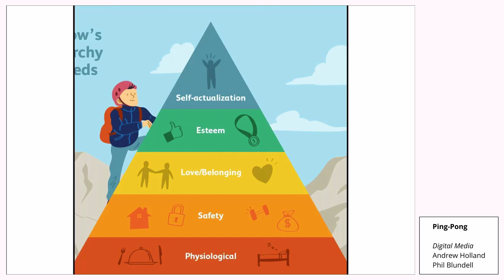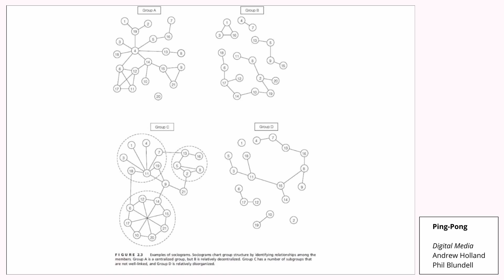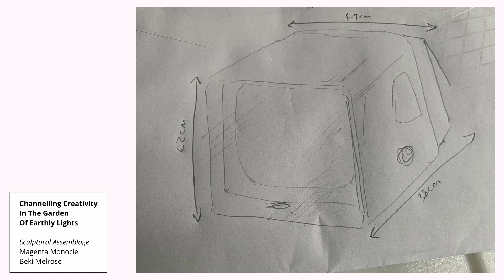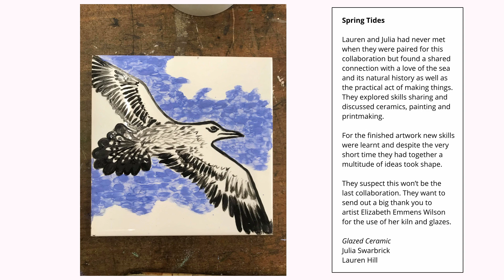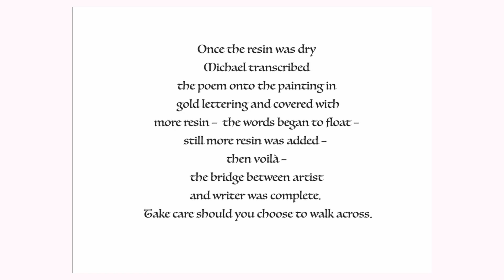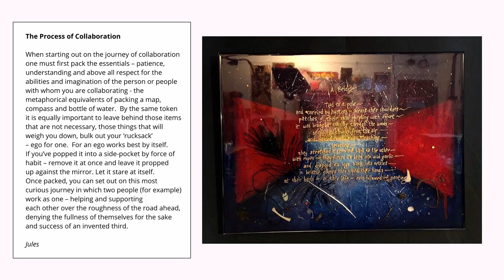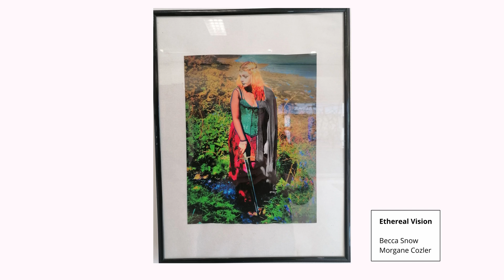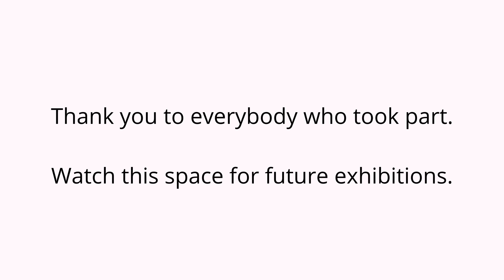Creative Exchange Virtual Exhibition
The ‘Creative Exchange’ Exhibition was borne from the transition of the past year, sprung from the success of our previous exhibition ‘Creativity is Contagious’, which celebrated the unifying nature of art over lockdown with an inclusive virtual exhibition watch party everyone could access remotely.

The term ‘Creative Exchange’ perfectly illustrates an ethos close to our heart here at the Good Things Collective. (It is also our previous name as an organisation!) Artists were randomly paired from a group of 26 people. We wanted to showcase the collaborative nature of creatively minded people.

Collectively the range of creative skills and artistic practices is staggering so we thought that an exhibition that paired artists working in different disciplines would encourage interesting and exciting joint artworks. It was also a great way to reconnect people who have become isolated, reknit our community and help us build the future of the Good Things Collective together, especially as we embark on making the Co-op hub a reality and all that will offer.

Exhibiting artists: Andrew Holland, Philip Blundell, Magenta Monocle, Beki Melrose, Ginny Koppenhol, Chris Price, Lauren Hill, Julia Swarbrick, Rebecca Livesey, Rosie Tacon-Glass, Michael Hodgkins, Julian Abraham, Philip Sykes, Christopher Hargreaves, Becca Snow, Morgane Cozler, Emma Wareing, Al Alvarez, Jessica Holmes, Charlotte Done, Kate Drummond, Lin Dean And Hazel Leech.